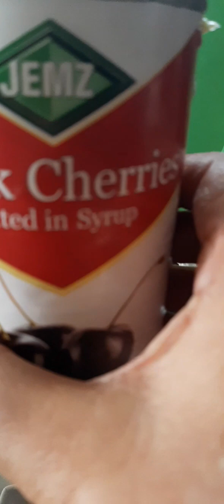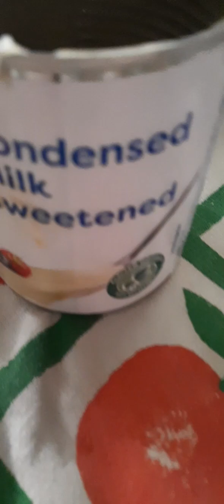Cherry, caramel cake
a unique recipe for unique viewers, something special for special occasions